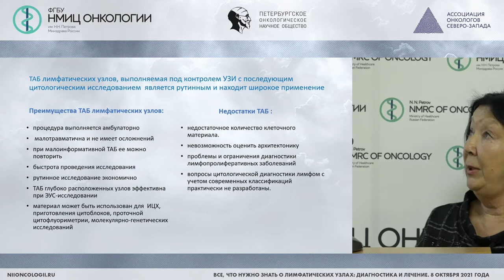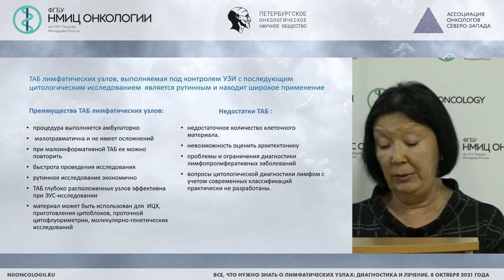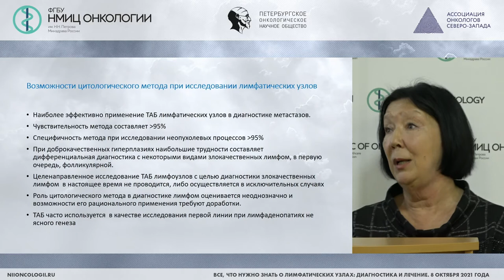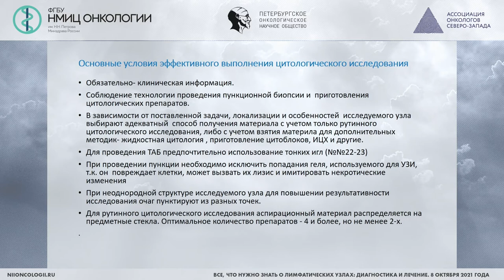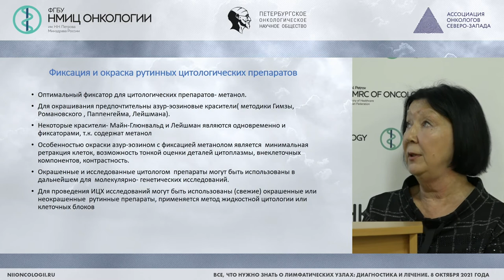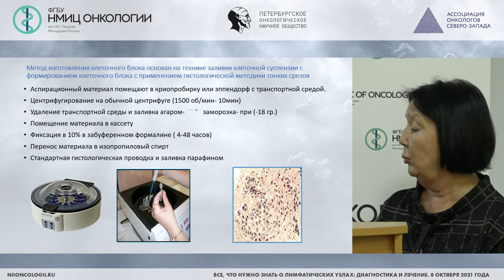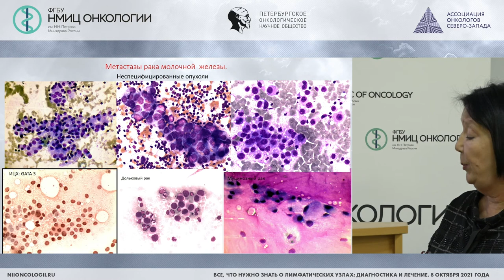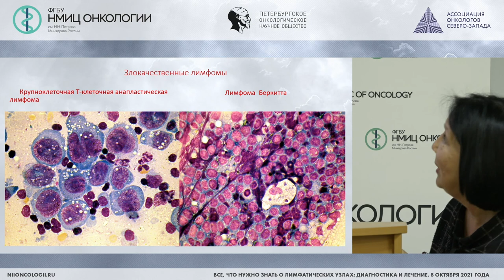Принципы в технологии при тонкоигольной биопсии ЛУ и цитологического исследования.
Красильникова Лариса Анваровна – врач клинической лабораторной диагностики лаборатории цитологии НМИЦ онкологии им. Н.Н. Петрова, к.м.н.